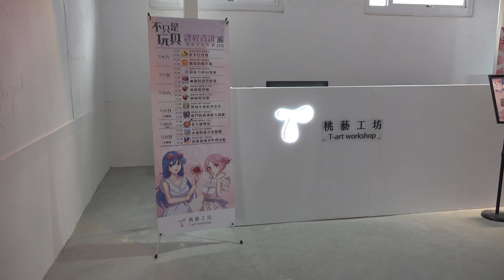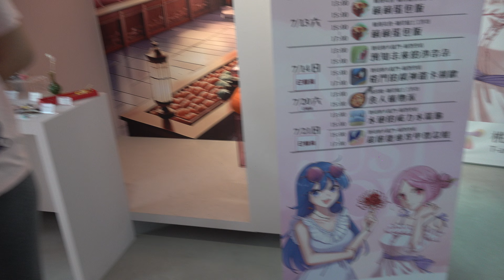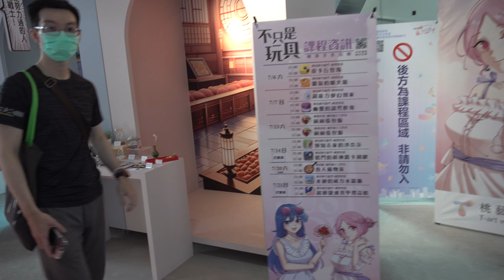2024桃園國際動漫大展中原文創園區7月13日光輝燦爛#動漫熱音夜週末文創市集7月酷暑放肆玩手作活動街頭表演手作活動夏日花漾扇創意筆筒「台網TNTV中網CTTV華網TVTV陸視MLTV民網TVPS」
中原文創園區精彩活動不斷
2024桃園國際動漫大展重頭戲來了。
光輝燦爛

光輝燦爛 17:00
7/13 動漫熱音夜星期六
Can [II]ceR、Ring誓約之聲、無碼寶貝
飛雪冰淇淋、酸素人間輪番熱唱!

7/14-動漫熱舞夜
Re:TurN-Capture-、ZEAL、少女ガチャポン
神域エレメンタル、 × DOLL 接力舞動!
怪盜基德 17:00
7/20 聲優見面會
多組知名動漫樂團將帶來一首首動漫經典歌曲。
可以大聲K歌、隨節奏搖擺狂歡。
以及陽光璀璨
與動漫熱舞天團一起燃燒你的動漫魂.!
還有大家最期待的講座、寶可夢比賽、見面會與手 作活動
國際論壇交流【台灣動畫的高光時期-台灣原畫大師講座】
邀請前宏廣特助、現任動畫原畫大師馬騁老師與王 世偉老師
分享台灣動畫的輝煌時期以及心路歷程
帶來最精彩的漫畫交流.!
不論你是熱愛寶可夢的忠實粉絲,或是對集換式卡 牌遊戲充滿熱情的玩家
都不要錯過難得的對戰機會
來自名偵探的邀請.
「可愛活潑的柯南人偶將會與大小朋友互動表演 桃園的吉祥物「ㄚ桃園哥」也會驚喜現身 除了和大家一起拍照還會贈送小禮物
由5倉的桃藝工坊邀請Rix老師
帶大家製作獨一無二的寶可夢地台場景 搭配原版授權的角色模型及卡牌 將經典畫面生動呈現!
也有
挑戰製作日式動漫中最經典的家常美食-蛋包飯中感受滿滿的幸福感!
以及兩大市集任你逛
光織動漫市集匯聚了台灣原創動漫品牌 展售各式手作精品和動漫周邊商品
中原文創613市集有吃有喝有手作體驗 表演則邀請到彭順旺帶來陀螺特技表演 以及張博淳的魔術秀/
讓我們一起用熱情點燃中原文創園區吧**
活動地點中央草溝區
手作活動
夏日花漾扇
創意筆筒
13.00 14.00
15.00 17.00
藝術表演
2024/07/13(六)14:00-17:00
彭順旺-民俗技藝千義陀螺#陀螺特技表演
中原613市集
7/6-8/18 藝術表演
2024/07/14(日)14:00-17:00
張博淳-魔術表演

本週活動 07.13 Sat-07.14 Sun

| 2024 July

2024 桃園國際 動漫大展

(07/13(六) 10:30-12:00 寶可夢集換式卡牌 中原交流 13:30-15:00圳大交流

鼓造夢想家

2024桃園國際動漫大展

07/14(日) 10:30-12:00 寶可夢集換式卡牌中原交流 13:30-15:00/15:30-17:00 寶可夢集換式卡牌造廠比賽